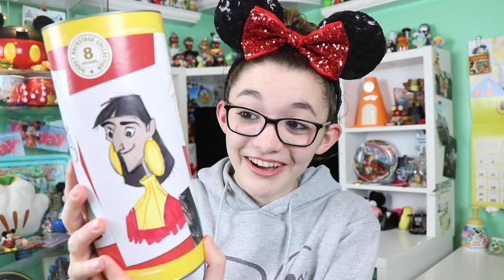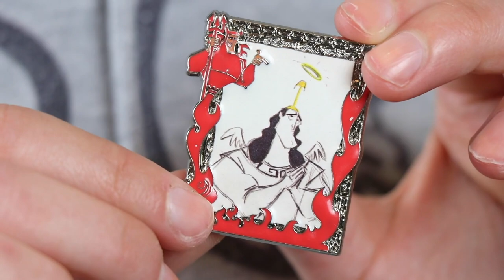Interesting Disney Backstage Subscription Unboxing! Walt Disney Animation Studios Pin & Tee! / May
May 2020 Disney Backstage Subscription box review and unboxing! This months theme is Walt Disney Aniamtion studios! I ordered the year long subscription box so I will contiune to post this series throughout the rest of the year! This Shop Disney subscription contains 1 themed pin, 1 tee, and a collectors card! The collectors card was not included in this box because of coronavirus shipping issues. All of these items are limited edition and exclusive to this subscription service!

ℹ️About: My name is Hailey and I am an EXTREME DISNEY LOVER!!! I started this YouTube channel after being bullied in 2014, I wanted to do what I enjoy and inspire others to do the same. I enjoy Collecting all things disney! I enjoy filming and creating content for other big Disney fans (like myself)! I love sharing my Disney collection in my videos along with reviewing the newest Disney products! I love to film at the Disney parks and share my love and knowledge of those magical places. I hope to one day travel to all of the Disney resorts around the world. and take you all on this magical ride through my Disney life! In the end my goal is to one day work for the Walt Disney company!

Camera info:
Camera: Cannon 80D & Cannon G7X Mark II
Microphone: Rode Mic Go
Editing Software: IMovie & Premere Pro
Thumbnails edited on: MOLDIV (app) & Photoshop
Started Youtube: January, 18th, 2015